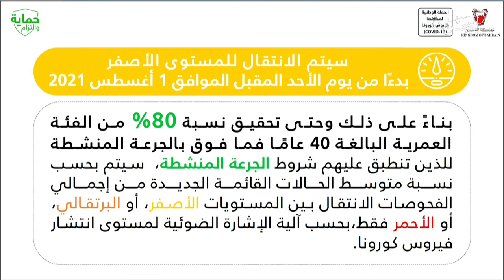البحرين مركز الأخبار : الفريق الوطني الطبي يعلن الأنتقال إلى المستوى الأصفر من يوم الأحد 29-07-2021